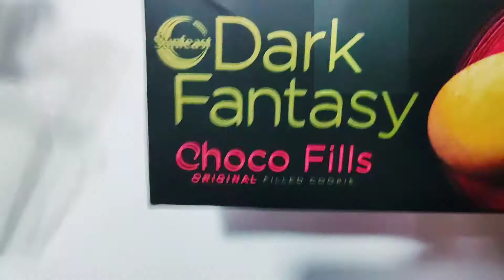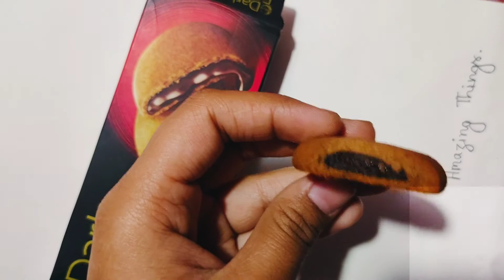evening masti with dark fantasy